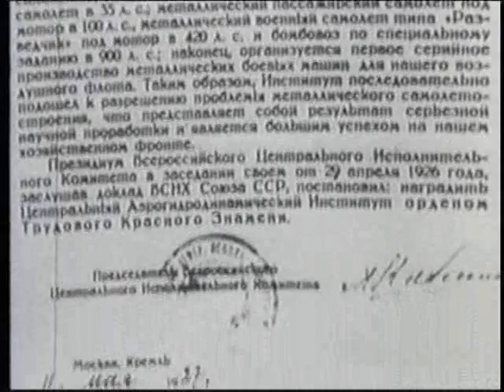Wings of the Red Star: Tu-95 "The Nuclear Bear" 1/4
The Tupolev Tu-95 (Russian: Туполев Ту--95 NATO reporting name: Bear) is a large, four-engine turboprop-powered strategic bomber and missile platform. First flown in 1952, the Tu-95 entered service with the former Soviet Union in 1956 and is expected to serve the Russian Air Force until at least 2040. A naval development of the bomber is designated Tu-142.